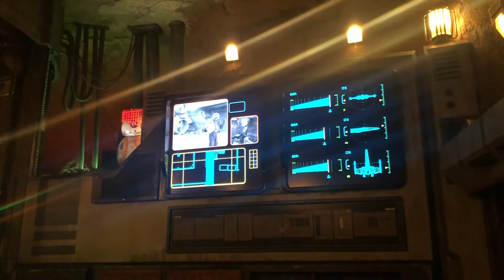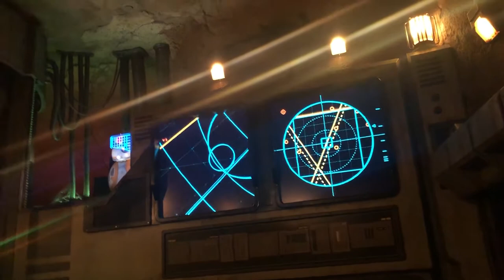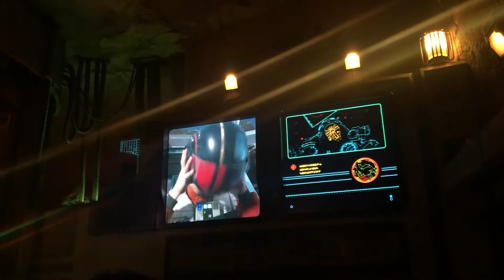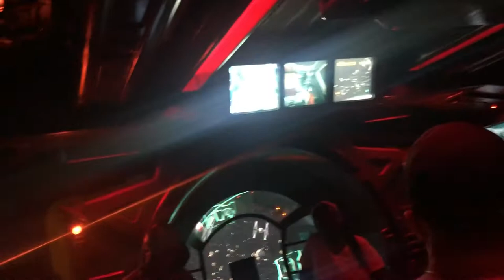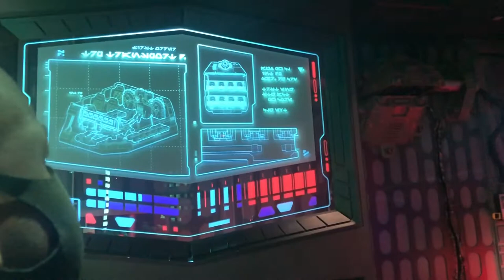NEW DISNEY WORLD STAR WARS RIDE: RISE OF THE RESISTANCE!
Chapters:
0:00 Intro
0:44 Rise of the Resistance
12:22 Outro